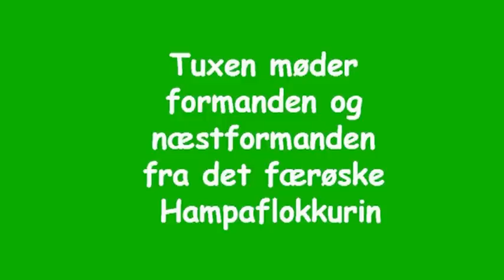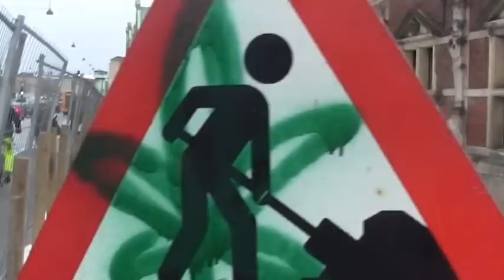Tuxen møder formanden og næstformanden fra det færøske Hampaflokkurin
Klaus Trier Tuxen fra Hampepartiet i Danmark møder formanden Arnfinn Á Birtuni  og næstformanden Hallur Hjalgrimsson Djurhuus fra det færøske parti Hampaflokkurin, som er et søsterparti til Hampepartiet i Danmark. Klaus Trier Tuxen skænker nogle hampefrø til det færøske folk, så Hampeflokkurin dele dem ud og være med til at gøre Færøerne grønnere.